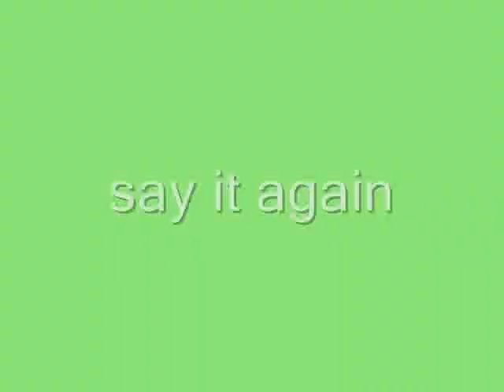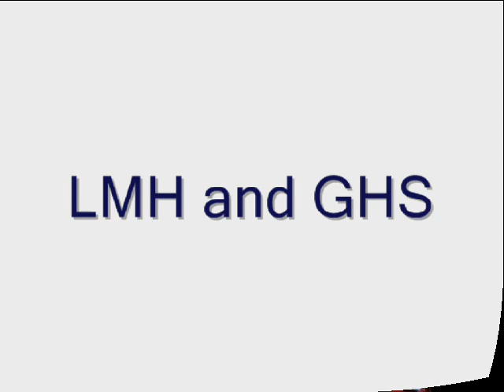Lee Minho and Goo Hyesun ps pics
video with my minsun ps pics. enjoy my video. luv minsun forever. joondi forever